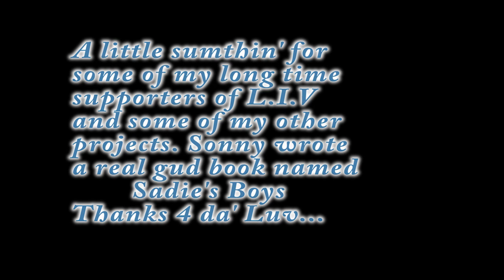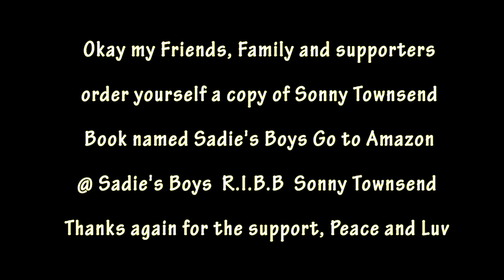Sonny Townsend talks about the new book Sadie's Boys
Sonny Townsend talks about L.I.V and the book he wrote that is the talk of the town. "Sadie's Boys" is on Amazon@ Sadie's Boys R.I.B.B Sonny Townsend...